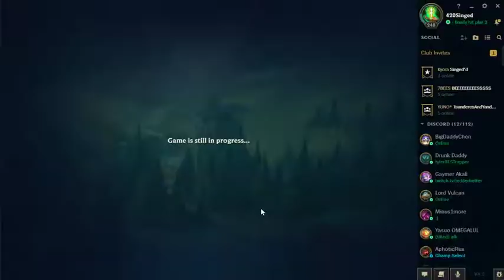S9 Road to Challenger | Morgana Full Gameplay | Plat IV 73 LP